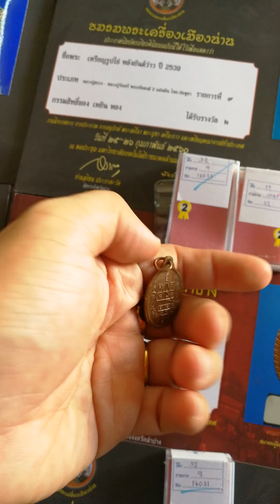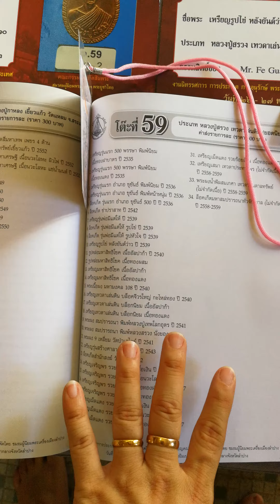Lp suang 500 years old history record monk 龙婆爽 500 历史奇憎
Want to know more wiv lp suang plz contact me...I will try sharing Wat I know,,,I hv spend my time to go about Lp.suang...the place Lp.suang had been n the place died...
PART 1